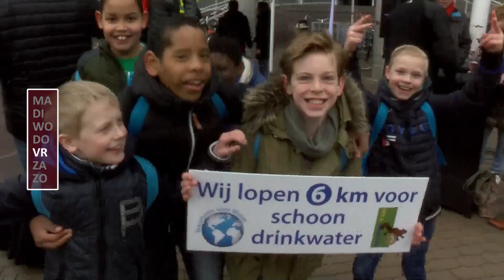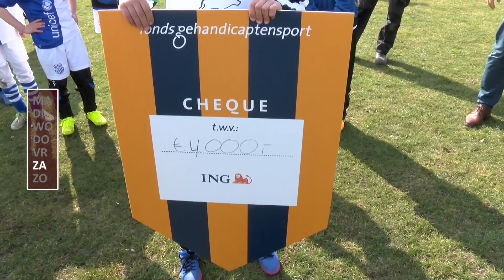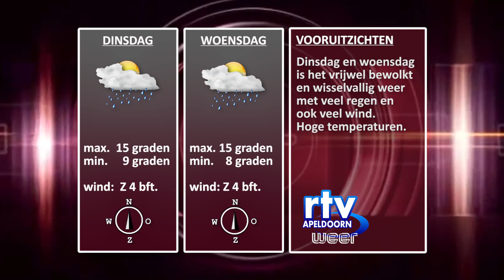weekoverzicht nieuws en weer zondag 01042018